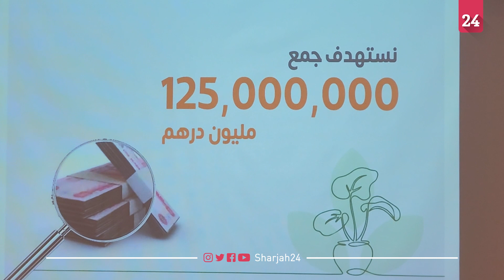صقر بن محمد القاسمي: حملة جود الرمضانية تستهدف جمع 125 مليون درهم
أعلن الشيخ صقر بن محمد القاسمي رئيس مجلس إدارة جمعية الشارقة الخيرية، عن انطلاق الحملة الرمضانية جود 2023، والتي تستهدف جمع 125 مليون درهم لمساعدة أعداد كبيرة من المحتاجين، والمستفيدين.